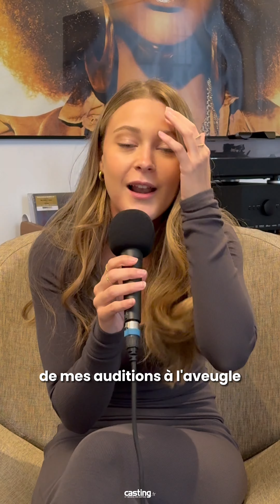Entrevue avec Casting FR🤍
Merci à @castingfr de m'avoir accueillie pour cet entrevue ! 🤍